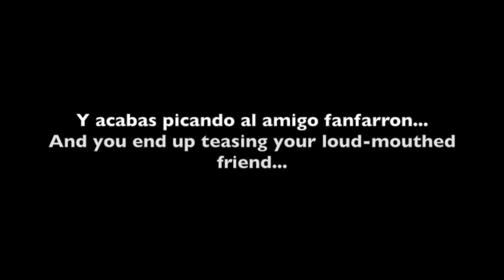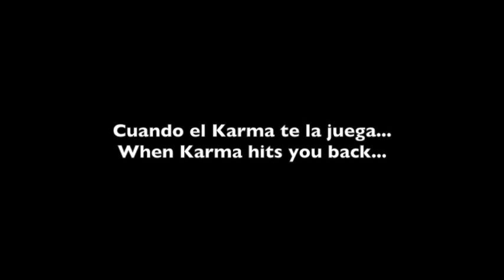Putativas variadas...Como niños